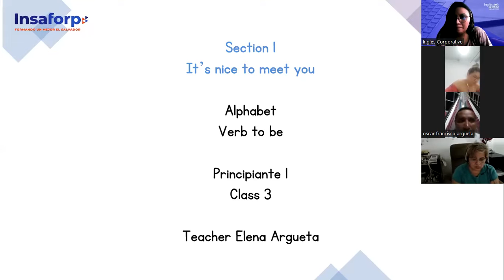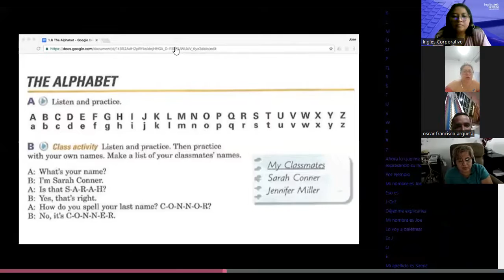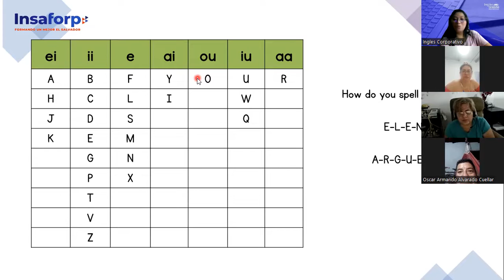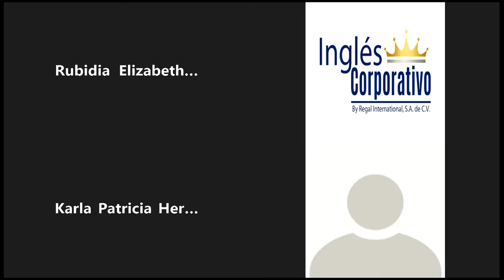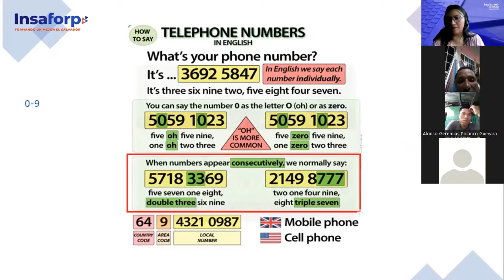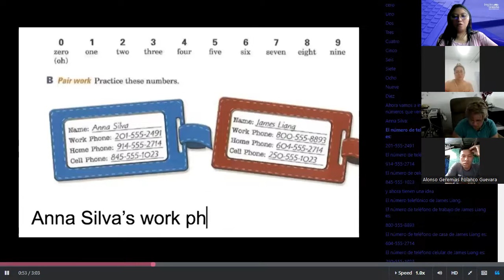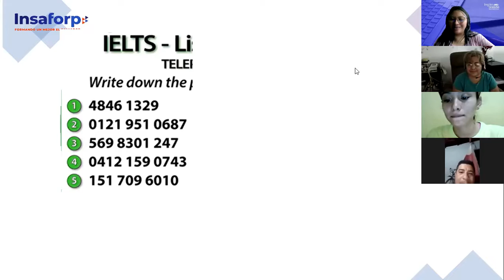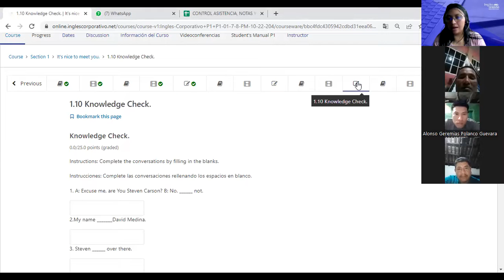Inglés Corporativo-13/10/2022- Principiante 1- Alphabet/Numbers 1-10